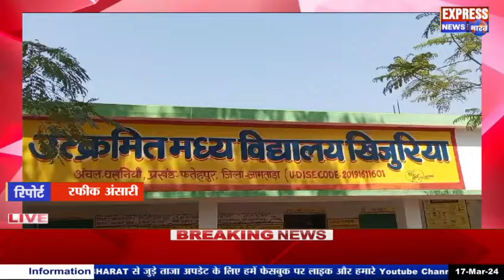एडुकेशन एक्सप्रेस में बदला क्लास रूम,शिक्षक ने आजमाई अनोखी पहल।